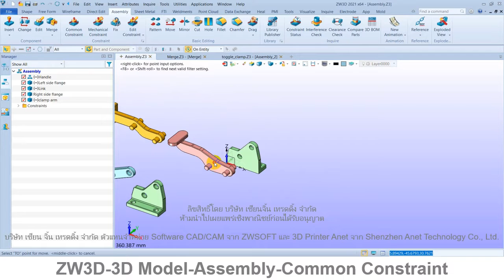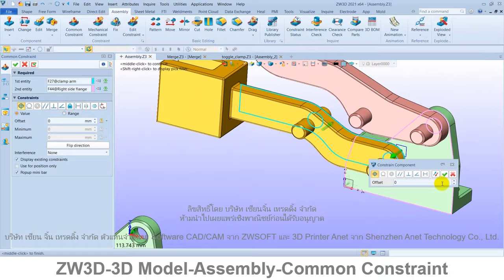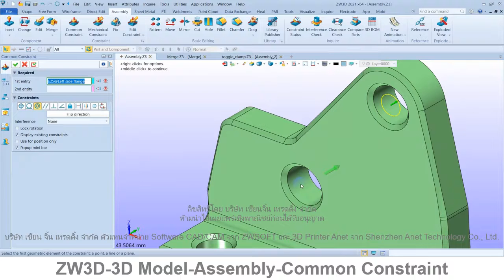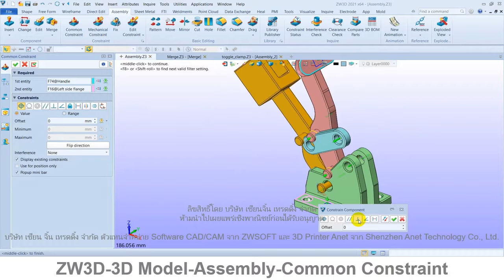ZW3D CAD - Constraint - Common Constraint